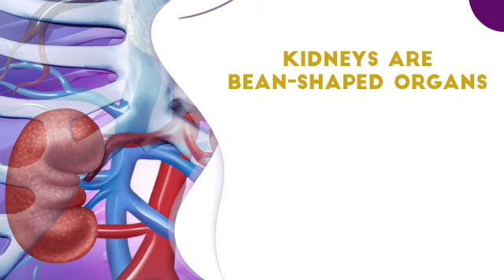Kidney Cancer: Symptoms and Treatment | DR. Sivakumar Uppala | Oncoindia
Dr. Shiva Kumar Uppala who has performed more than 500 surgeries till now, is an experienced surgical oncologist as well as a consultant. He is a surgical oncologist with a specialization in minimal access surgical techniques.